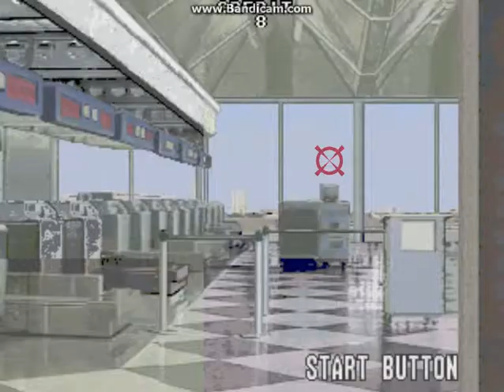Under fire arcade livello 5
Fuga al'aeroporto.